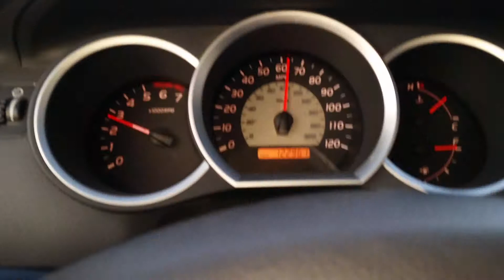Life goes on....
Not an Orb, just camera light reflection.  Lol